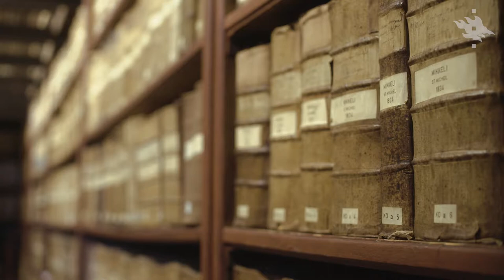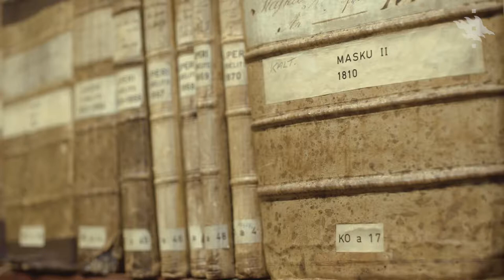13 Tutkimushankkeet ja yhteistyö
Video käsittelee monitieteisiä tutkimushankkeita, jotka liittyvät avoimeen digitaaliseen kulttuuriperintöön.

Avainsanat: monitieteisyys, yhteistyö, tutkimusryhmä

Haastateltavat:
Lauri Hirvonen Kansallisarkisto
Anna Wessman Helsingin yliopisto
Ville Rohiola Museovirasto
Eetu Mäkelä Helsingin yliopisto